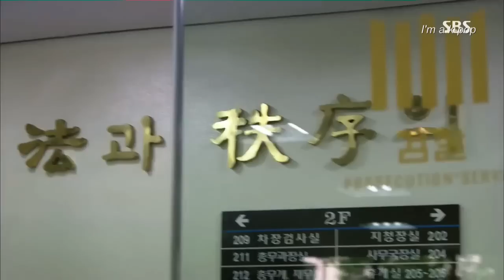I Hear Your Voice -Trailer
I Hear Your Voice a new drama June 2013 main cast Lee Jong Suk / Lee Boo Young and other bright actor and actress  this is  like an introduction to the serie so please like and subscribe here in i'm a k-pop By Slaima Islem :)